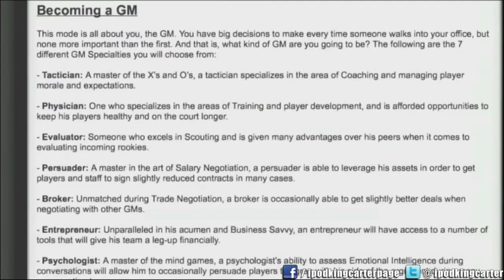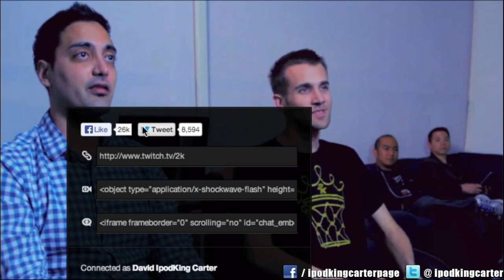PS4 NBA 2K14 Quick Game FaceCam - NY Knicks vs. GS Warriors Full Game | Simulation Settings